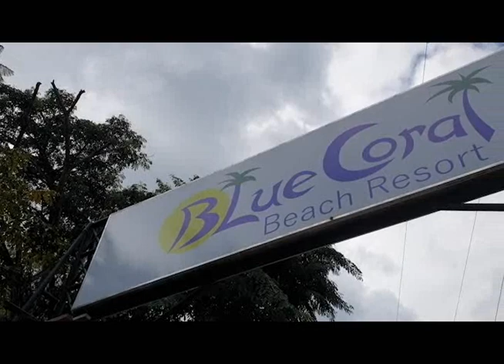SURPRISE FOR TITA JOVZ!!!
Sharing our family trip to Blue Coral Resort

All video shot from Samsung Galaxy Note 9